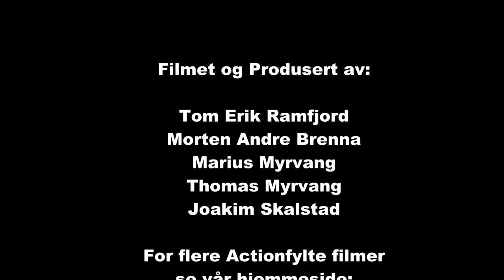FlesbergSprinten SS1 15 02 2014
4 Kameraer